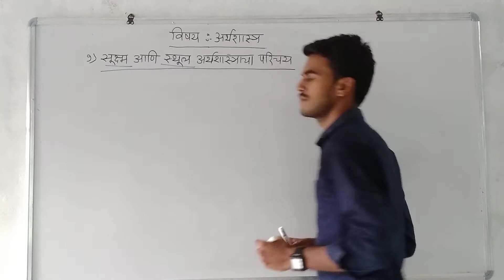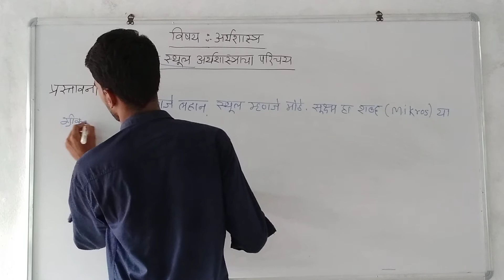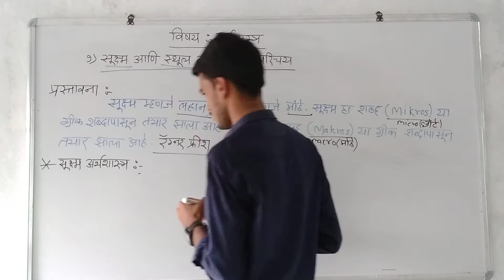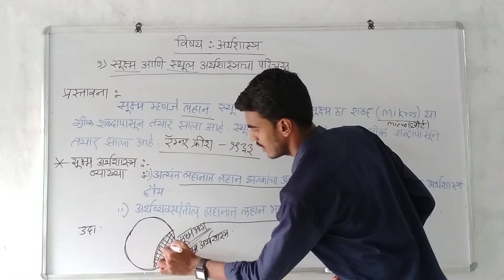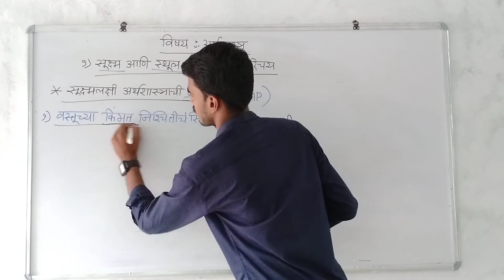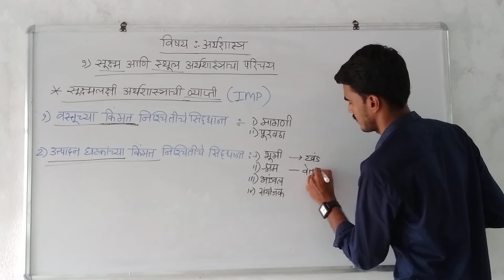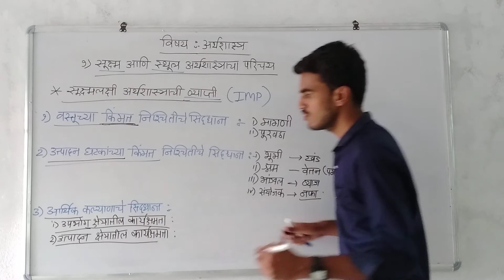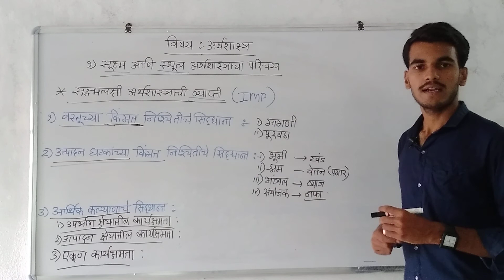12th Commerce &Arts|सुक्ष्म अर्थशास्त्र (अर्थ,व्याख्या व व्याप्ती|Define& Scope of Micro Economics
12 वी अर्थशास्त्र (सूक्ष्म अर्थशास्त्राचा अर्थ, व्याख्या व व्याप्ती)
12th Economics (Meaning, Definition & Scope of Micro Economics)

नमस्कार मित्रांनो,
आज आपण 'सुक्ष्म अर्थशास्त्राचे अर्थ,व्याख्या व व्याप्ती' या Topic ची ओळख करून घेत आहोत

धन्यवाद!